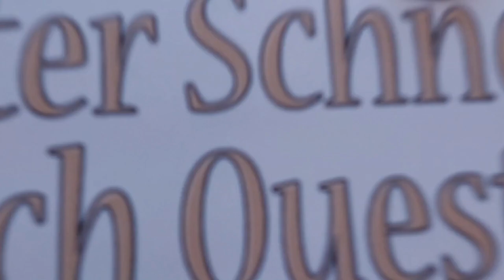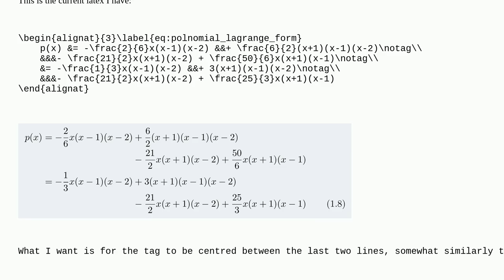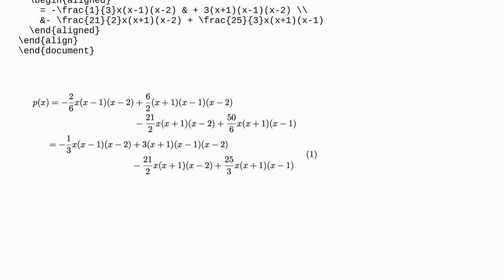Tex: Tagging several consecutively aligned lines with one centered tag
Tagging several consecutively aligned lines with one centered tag

A special thanks goes out to the community

  tags align equations amsmath